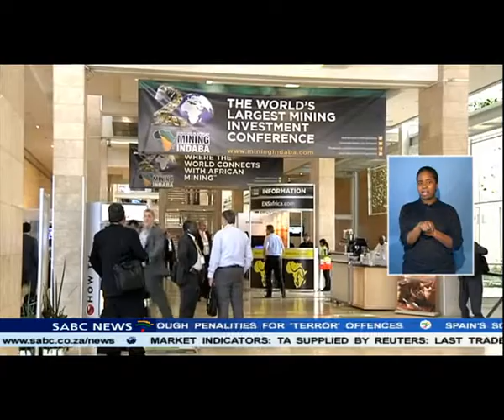Foreign direct investment in African mining decline.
A number of risks on the African continent have seen foreign direct investment in African mining decline.
That's the view of consultancy group Grant Thornton. However, it does say as infrastructure improves on the continent, so, too, will investment.
Meanwhile, Mineral Resources Minister Susan Shabangu told a delegation of African mining ministers that Africa's natural resource endowment had the potential to eliminate poverty and inequality on the continent.